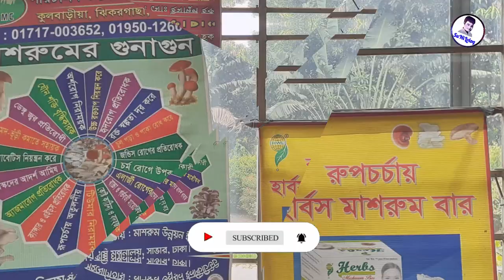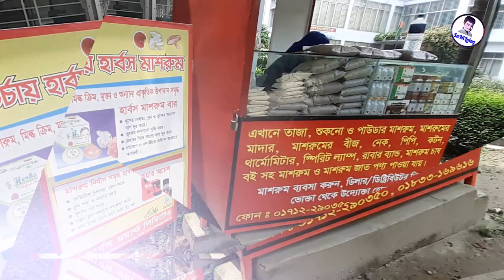Mushroom Cultivation Training In Bangladesh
In this video I discussed about how to cultivate mushroom easily. We can see the mushroom is very helpful for health also for extra income or main income source. One can easily grow it and earn money and can manage their family need by cultivating mushroom. We find many kinds of mushroom but every mushroom is not healthy for man.
In Bangladesh we have an training center at Savar and it's Bangladesh Gov.t Organization. Many people are going there and taking training like me. I have taken an training on mushroom cultivation. After finishing training one can start his/her own mushroom firm easily and they will help kindly.

অ্যাডভারটাইজিং এর জন্য যোগাযোগ করুন ।

About this YouTube Channel: Latest Videos Are Posting Regularly.

People may search for :
recipe of mushroom
oyster mushroom recipes
oyster mushroom fry recipe
oyster mushroom biryani recipe
how to make mushroom biryani
mushroom biryani sanjeev kapoor
mushroom biryani kunal kapoor
how to cut mushrooms
cutting mushrooms fast
mushroom cultivation
mushroom cultivation in bengali
mushroom cultivation training
oyster mushroom cultivation
oyster mushroom spawn making
oyster mushroom spawn making method